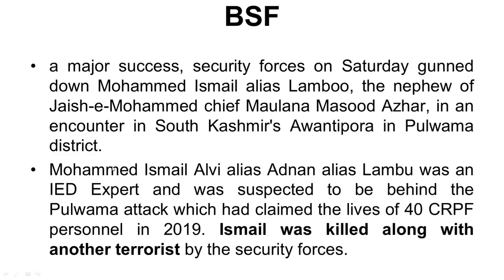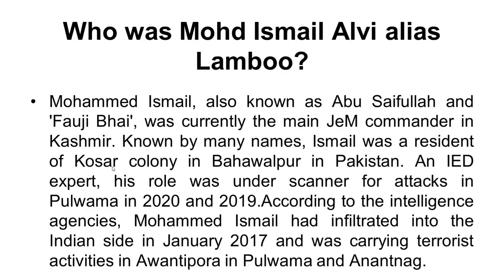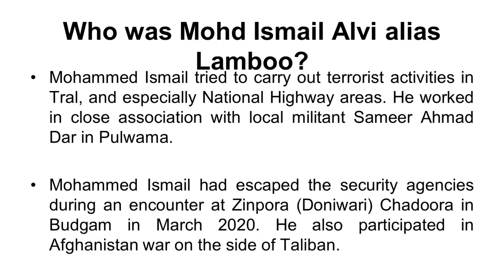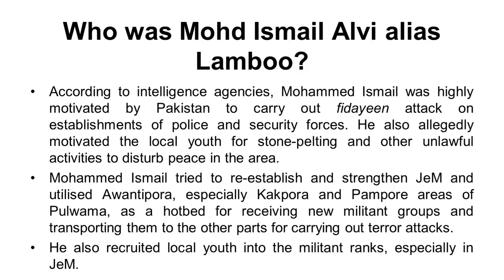Jaish Chief Masood Azhar's Nephew, Involved In Pulwama attack, Killed In J&K's Awantipora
Our Courses:

1 Personality Development
2 Personality development for females
3 UPSC Foundation course
4 UPSC Current affairs course
5 NCERT for all Govt Exams
6 Banking Courses
7 SSC GD Course
8 NTA NET Paper 1 Course

Video Title:
Covid origin: WHO should inspect US Detrick lab, China's veiled attack over COVID-19 origin theory